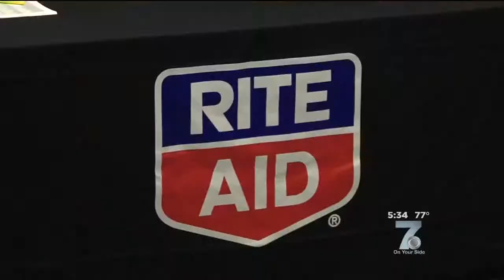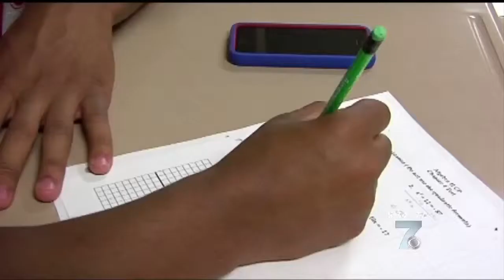Rite Aid Job Fair